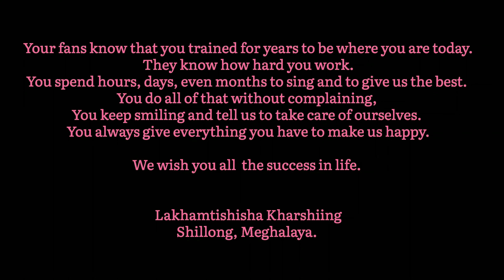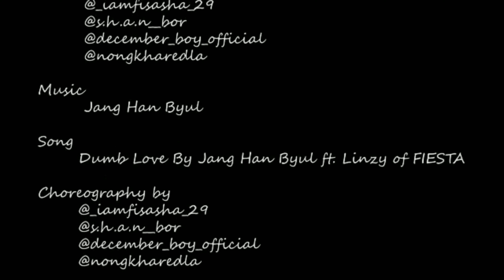Special Video from Shillong Twinklers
We received a special video from our fellow Twinkler . They are Shillong Twinklers. We love this video so much. We hope that we successfully convey their wishes to Han Byul. Enjoy♥️

Kumno phi long? Jang HanByul, we are your Shillong Twinklers. It's  already a year now that you visited and performed in the Cherry Festival, Shillong. Here's our short video of appreciation to our Oppa and all the Twinklers out there, celebrating your visit to Shillong and our first ever K-POP concert in the city.
The 16 November, 2019 will forever be the most memorable day for us The Shillong Twinklers. Hopefully in your next concert in Shillong, we will get a meet and greet session .

Thank you for everything. We love you and we wish you the best in Life.

We would also like to extend our Special Thanks to the Twinkler FC for helping us to make everything possible.

VIDEO CREDITS

Videographer: Dondor
Photography: Dondor
Editing: Dondor & Lakham
Dancers: Black Sizzle
Choreography: Black Sizzle
Message : Lakham

Song : Dumb Love (Feat. Linzy of FIESTAR)
Artist : Jang HanByul
Album : Dumb Love

Song : It's Spring
Artist : Jang HanByul
Album : It's Spring